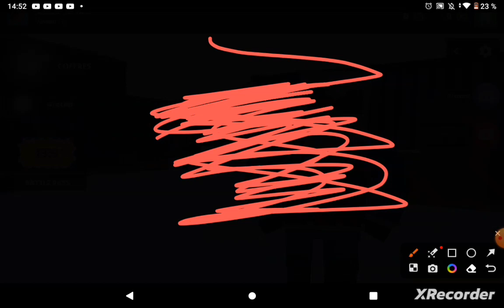Block strike secret location,map playground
Hey!I am back!In this video I will show secret location in block strike

map: playground

my level:  level 5

my account: Vezuhijo